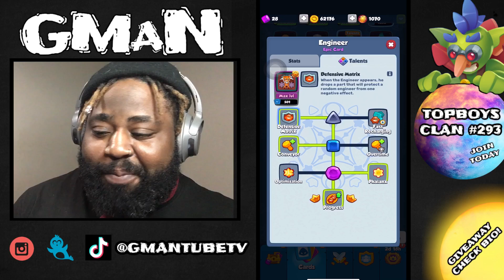THE 3 STRONGEST, UNITS CANT BE BE STOPPED, IN RUSH ROYALE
Use Code GMAN

LVU U GUYS

See you tmmrw
GUYS SUPPORT